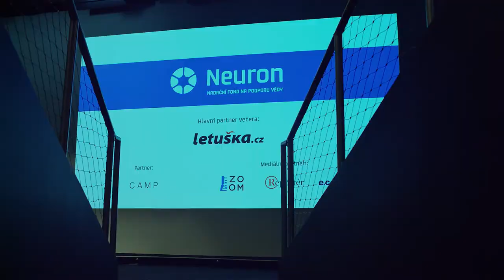Expedice Neuron - na cestě k objevům, květen 2019 - sestřih z akce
Dne 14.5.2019 jsme se v pražském CAMPu vydali na cestu za světovými objevy - s vedoucími Expedic Neuron: Janem Dungelem, Marií Šabackou a Tomášem Jůnkem. Podívejte se na debatu určenou široké veřejnosti.